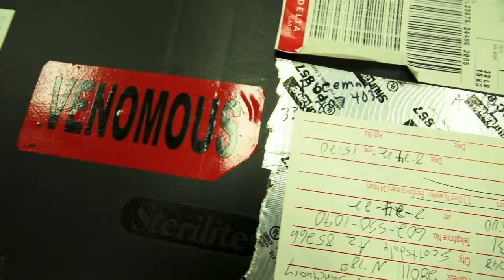SURPRISE REPTILE UNBOXING (Dwarf Caiman, Eyelash Vipers, and more!)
A new shipment came from another zoological facility last week with some animals we were expecting (and some CRAZY surprises.) Russ and Cale prepare to unbox these animals so they can be transferred into quarantine.
In the end, we received 2 west African bush vipers, a pair of eyelash vipers, an eastern diamondback rattlesnake, and two smooth-fronted dwarf caimans!
All of these animals are out an on exhibit now for you to see!